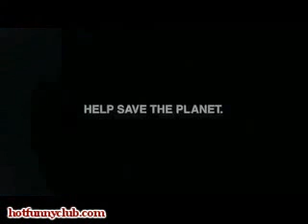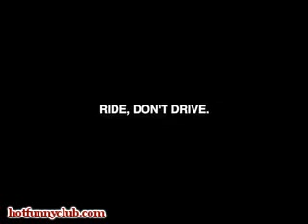Polar Bears - Cool Commercial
Global warming.